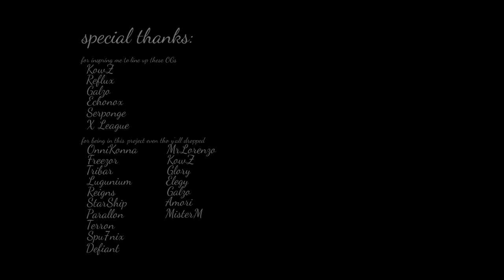(Insane Demon) ''pointzero'' 100% by Digitalight & More | Geometry Dash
An amazing megacollab from Digitalight and 29 other extremely talented creators, there isn't a set or forced theme in this level, so every single creator had the liberty and freedom to do whatever they wanted, let their creativity run wild, and in my opinion it came out looking wonderful, a level doesn't have to have a theme or any cohesion to be good, if what you bring to the level is what you envision, it's going to end up working. But one thing that doesn't work as well is the gameplay, being just over 4 minutes long and with a ton of objects, there are some sections that are noticeably harder than others, and the transitions from one part to another make it really hard to react to what's coming next.